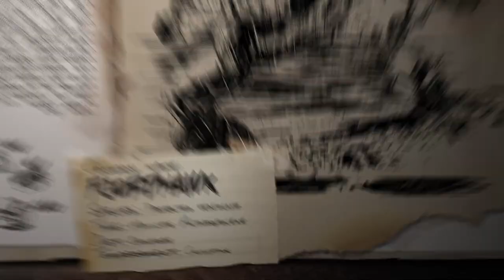ARK: Fjordur Fjordhawk Creature Trailer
Looking to dive right into the action, Fjordhawk can forge close bonds with humans as wholeheartedly as any canine or primate.  A tamed Fjordhawk is a surprisingly playful companion that is very capable of fetching targets that you point out. A well-trained fjordhawk can locate injured prey and communicate its find to you.

Fjordur launches for PC and console in June!  Look below for more information on Fjordur and its unique creatures that will be included with the free update!